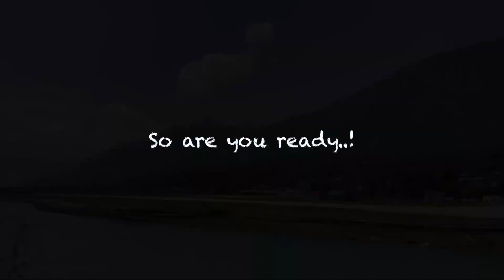“Safarnama” video song | Tamasha | Ranbir Kapoor , Deepika Padukone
A beautiful journey from Kullu to shondha Dhar # unseen places